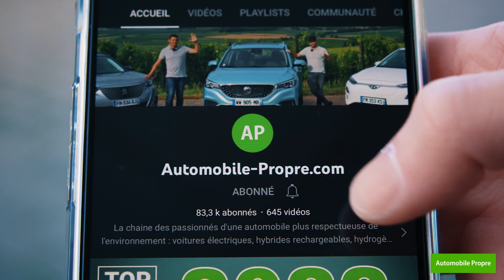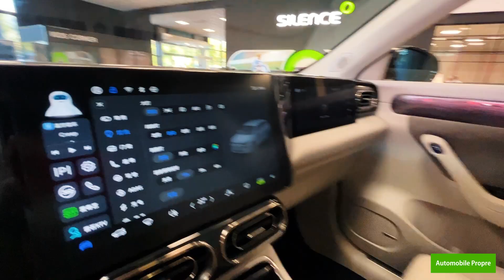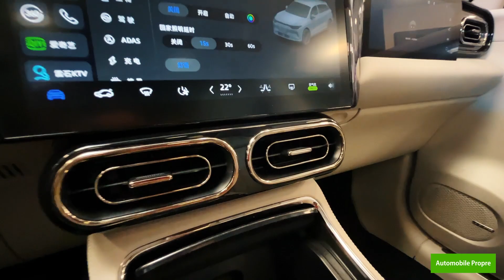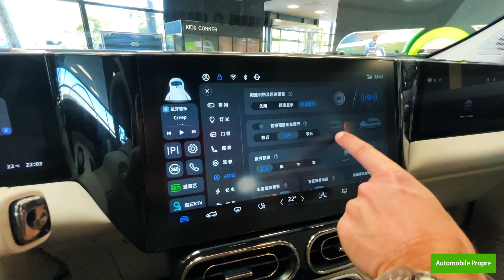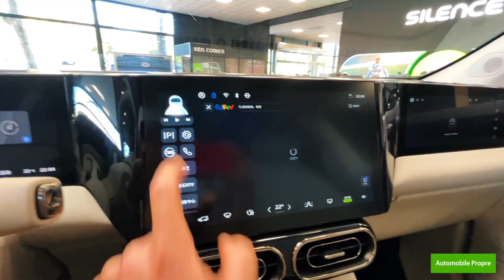Essai LeapMotor C11 : 10 000 € de moins qu'un Tesla Model Y ?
En plus de sa petite citadine T03 aux airs de Fiat 500e, le constructeur chinois LeapMotor prévoit de commercialiser en France un SUV au gabarit proche d'un Tesla Model Y. Son nom, le C11. Un rapide premier essai a déjà permis de déceler quelques qualités bien spécifiques.

🎬  Vidéos
📖  Articles
📚  Dossiers
🚗  Guides d'achat

Sommaire :
0:00 • Introduction
0:25 • Caractéristiques techniques
1:44 • Coffre
3:07 • Places arrière
3:39 • Places avant
6:47 • Conduite en ville
10:30 • Conduite sur voie rapide
11:13 • Conduite sur autoroute
11:47 • Recharge
12:29 • Prix
12:48 • Conclusion